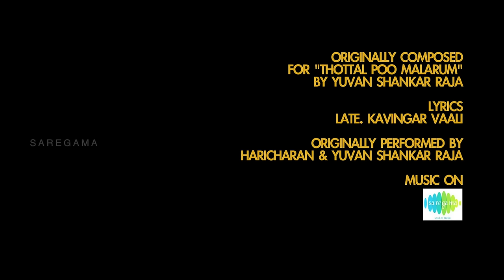Arabu Naadey - Revisited by Haricharan Ft. Bennet & the Band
Enjoy the Beautiful Love song “Arabu Naadey” created and composed by Yuvan Shankar Raja in the 2007 Tamil Movie “Thottal Poo Malarum”, Lyrics written by Late Kavignar Vaali.

Haricharan the original singer who performed this song in the soundtrack revisits this song with Bennet and his band.

We shot this video in multiple locations Voice & Vision Studios, Music Academy and in Toronto Sheraton Suites.

HARICHARAN FT. BENNET & THE BAND

Haricharan - Vocals
Guitars - Bennet Roland
Keyboards - Roy george
Melodica & winds - Nikhil Ram
Western percussion - Thanuj
Bass - Naveen
Drums - Arun Roop
Concept Visualised by Pavithramala Haricharan

Recorded at Voice & Vision Studios, Kodambakkam by T.K Lijesh Kumar
Mixed & Mastered by Lilith Lal @ ADARS Studio, Kozhikode

Director of Photography: Sujith Saarang
Camera Department : Gokul Benoy, Parthiban
Post Production : Sreejith Saarang

Original Song from:

Movie: Thottal Poo Malarum
Singer: Haricharan & Yuvan Shankar Raja
Lyrics : Vaali
Director: P Vasu
Cast:   Sakthi Vasu, Gowri Munjal